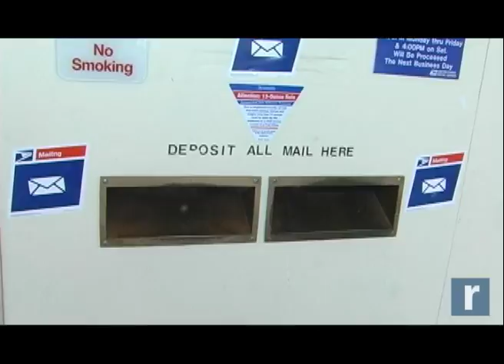Record Newswatch Apr. 18, 2011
Featured in today's Record Newswatch - an Ulster County woman is charged with felony assault after her brother suffers life-threatoning knife wounds; local post offices brace for the 11th hour crush of procrastinators hoping to beat today's tax day deadline and a group of area war veterans receive high school diplomas through the Operation Recognition program.